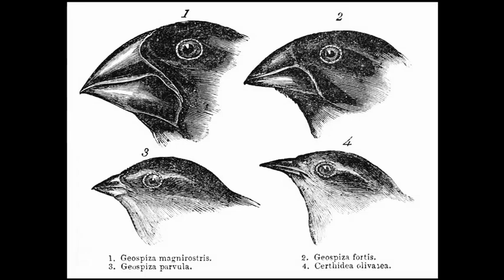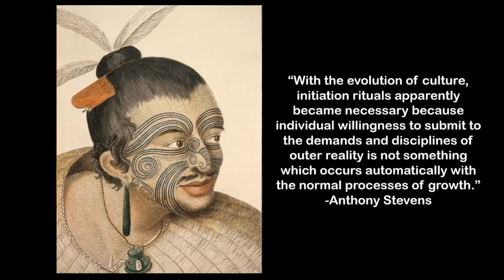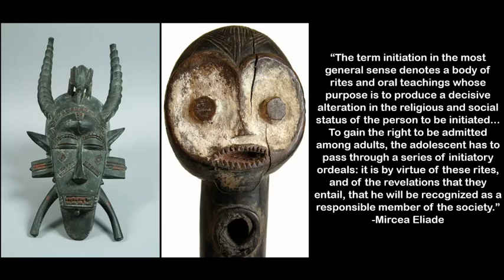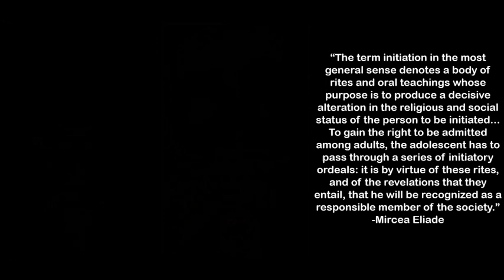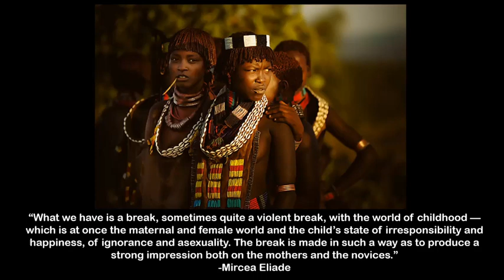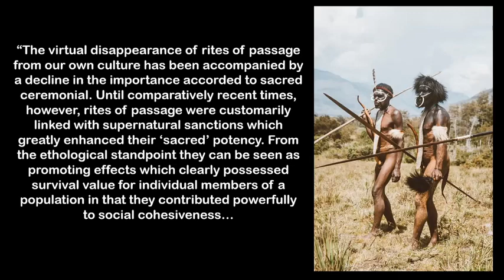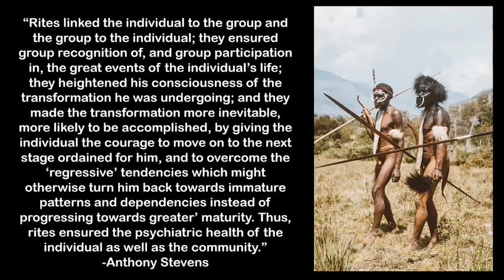Initiation Rituals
In this video I discuss the religious ceremony of initiation which almost all archaic societies possess some form of. Initiation still exists in the modern world but it has been stripped of its potent spiritual meaning in many cases, with the exception of some religions. In this video, I discuss the psychological effects of initiation, since the goal of initiation is to increase consciousness while eliminating unconscious tendencies. This video fits neatly into our series on the Origins and History of Consciousness since it describes a cultural phenomenon meant to facilitate the growth of consciousness.

This video uses information from the following books.

Rites and Symbols of Initiation by Mircea Eliade
The Origins and History of Consciousness by Erich Neumann
Archetype by Anthony Stevens